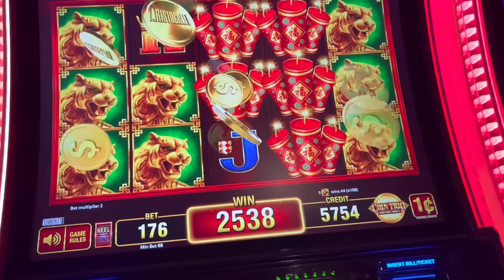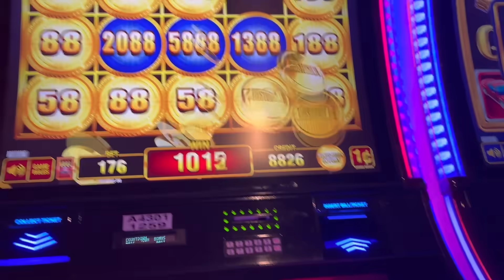GRABE ANG DAMI KONG BINILING WINE | BUDOL NA NAMAN | NAG CASINO DIN KAMI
ang sarap nong moscato mga labs fav ko un. Sabi ko konti lng bibilin pero naka 6 ako ahahha